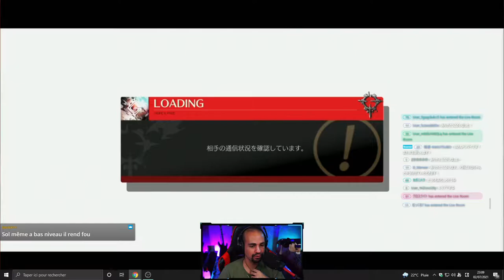Isshii VS Summit top 16🔥Japanese GGST online tournament Thank STRIVE It’s Friday #4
VOD of the weekly Japanese online tournament "Thank STRIVE It’s Friday #4"

Rule details:
・ Single Elimination
・ All games will be played in a 2 round, FT1 format
・ Plateform used: ps4, ps5
・ Region allowed: Asia

Mainly streams fighting games (GGS/I-no VIP, SFV/Cammy GM, GBVS/Yuel SSS, DBFZ/Beerus GoD) from Monday to Thursday starting 8:00 pm JST depending on my mood and availabilities